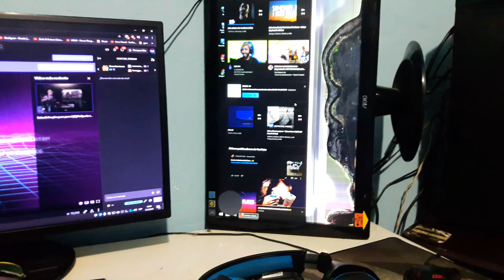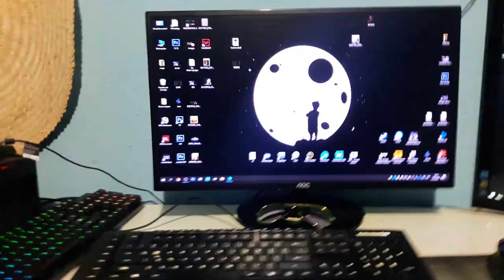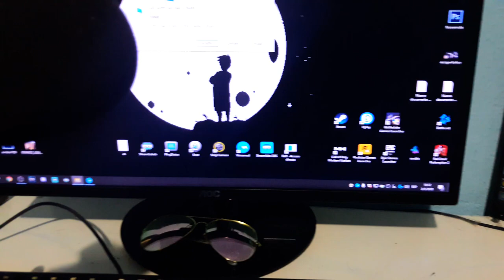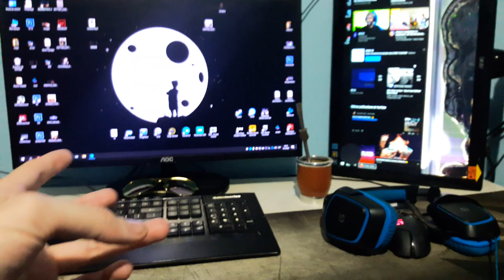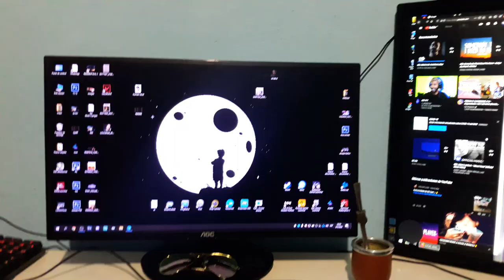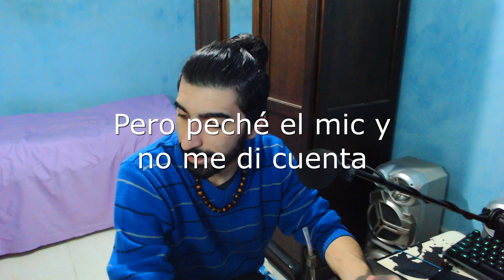El mejor set-up de Sudamérica, no tengo pruebas pero tampoco dudas Kappa